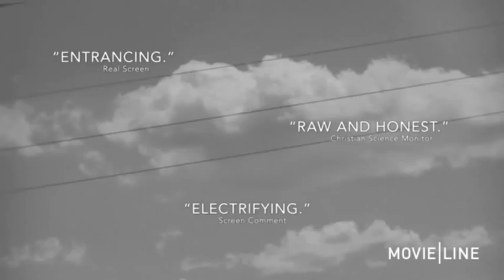Movieline Exclusive: 'The Swell Season' Trailer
Trailer for "The Swell Season," opening Oct. 21, 2011, in limited release. for updates.